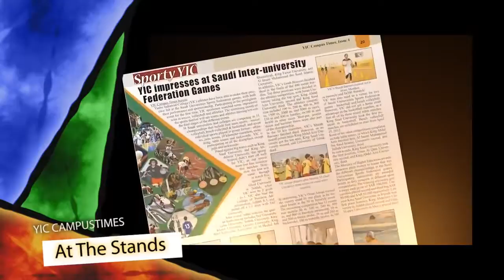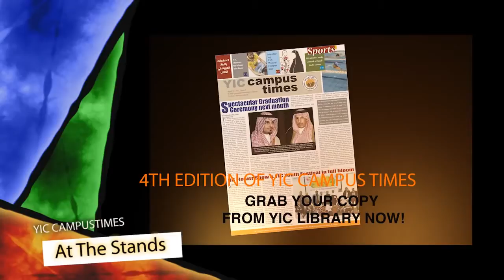Promo on the RCYCI newsletter